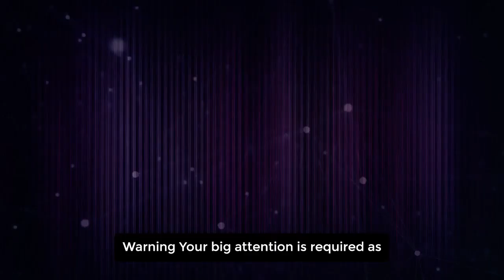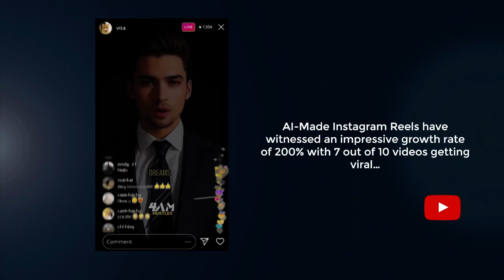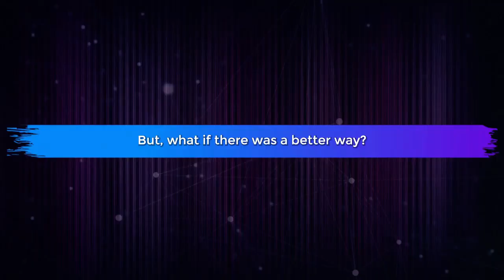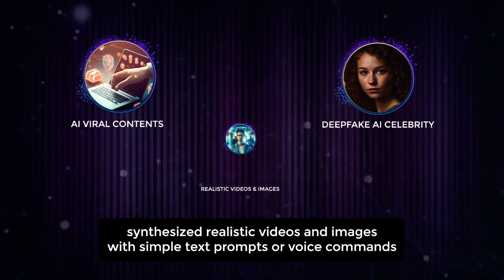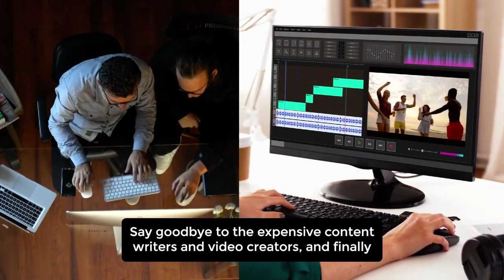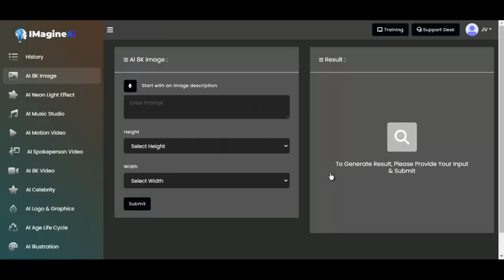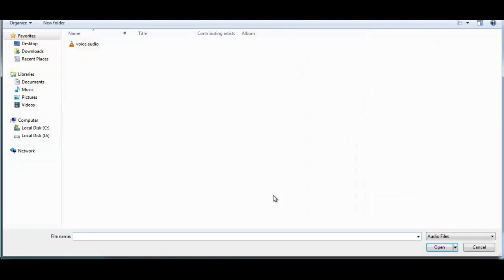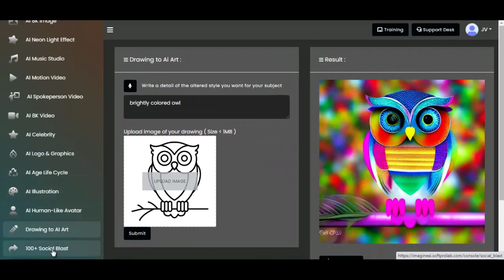Imagine AI Review Demo Bonus - Google's DeepMind & Phenaki Powered App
What is Imagine AI?

Imagine AI is the world’s first app fully powered by Google's latest tech "DeepMind & Phenaki" creates trending AI viral contents like, AI neon light effect visuals, AI synthesized realistic video, AI human-like avatars video, 8k Ultra HD AI videos, AI spokesperson video, deepfake AI celebrity video, trending AI viral faces, stunning AI logo & graphics and so much more!

PLUS, it automatically posts them on Youtube Shorts, Instagram Reels, TikTok, Snapchat, Facebook etc that gets you 100,000s of targeted views and traffic on complete AUTO-PILOT!

Since Imagine Ai works on complete autopilot, so you can sit back and relax while it does all the heavy lifting for you.

PLUS..

Here's My PERSONAL Exclusive "Imagine AI" Custom Bonus Offer for You:

(High-quality and closely related to "Imagine AI")

- Bonus #1: 22 Personalized Mockup Templates

- Bonus #2: 5 Online Shopping Templates

- Bonus #3: 5 Ecommerce Templates

- Bonus #4: 5 Christmas Branch Templates

- Bonus #5: 5 Photo & Video Call Outs Templates

- Bonus #6: 5 Modern Quotes Templates

- Bonus #7: 9 Case Studies

- Bonus #8: 3 Marketing Ads

1.

Imagine AI Review, Imagine AI Demo, Imagine AI Bonus, Google AI App, DeepMind AI App, Phenaki AI App, Imagine AI Discount, Imagine AI Download, Imagine AI Tutorial